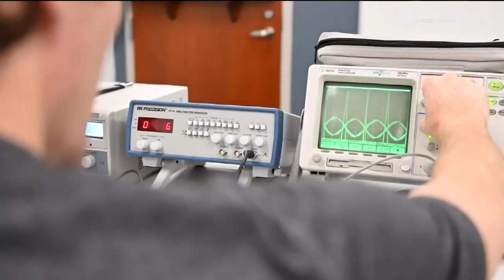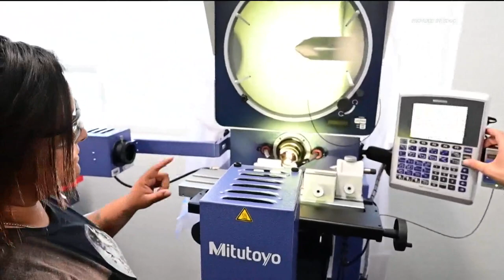New Poll: A 4-year degree isn’t the only way to succeed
The California Community poll was conducted by Strategies 360, LA Times and several California nonprofit organizations.